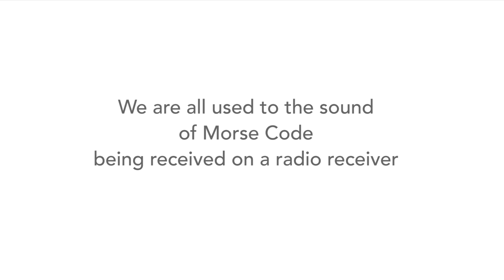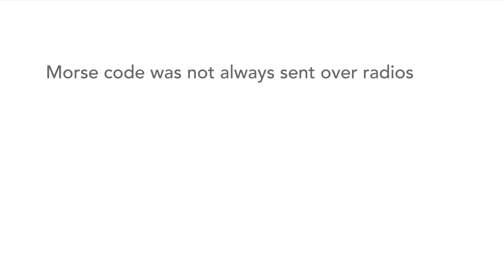Morse Code Sounds & Sound Effects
We are all used to hearing the sound of Morse code emanating for a radio. The Morse code sound can be that of a tone that changes in pitch as the radio is tuned around the radio morse code signal. The sound effect of the Morse code is soemthing that is often heard on films or movies, etc.

Or the Morse code sound can be a constant tone. The Morse code signal can have interference, and in fact this is more normal.

The Morse code sound may also be heard to fad in and out as the radio propagation conditions change. This makes the overall Morse code sound effect more realistic.

However Morse code wasn't always sent over a radio, but it was used with a wired telegraph system. When used int his way an item known as a sounder was used. This was basically an electromagnet that was pulled in and out with the dots and dashes of the code.

The Morse code sound effect for this was very different and it consisted of clicks and clacks as the electromagnet moved the arm up and down.

In this way there were many different Morse code sound effects and they were dependent upon the technology with which the Morse code was used.